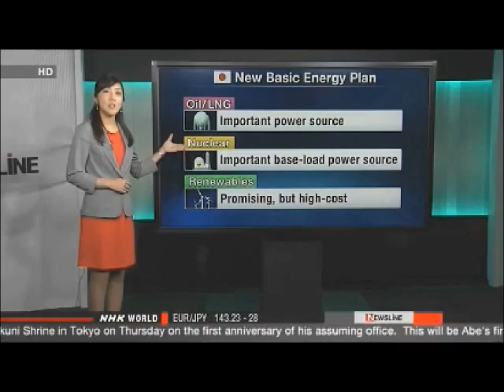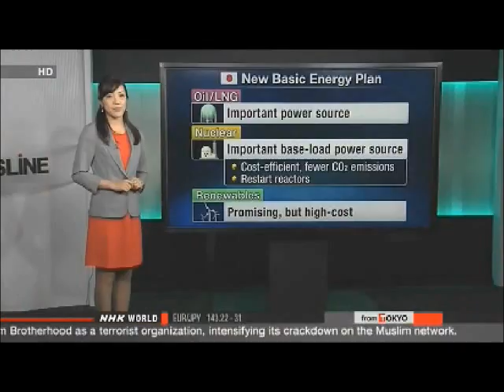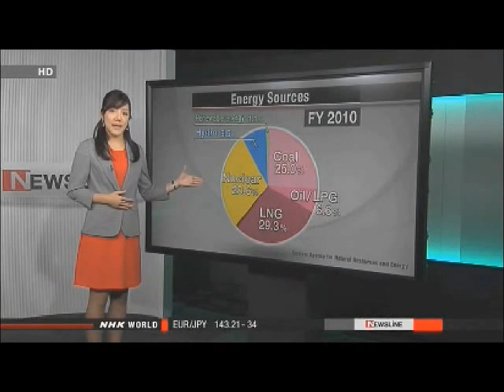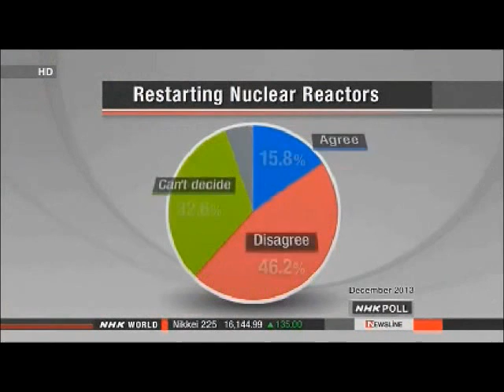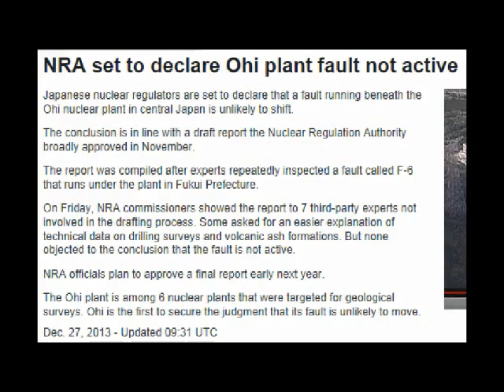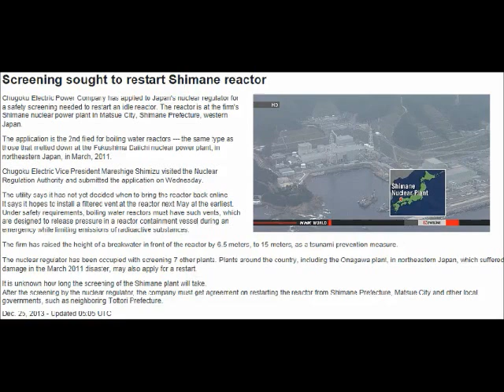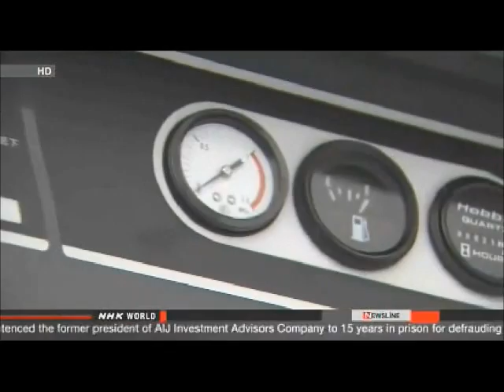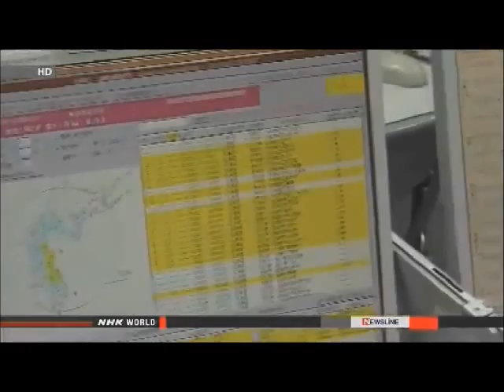Fukushima Update for the last couple of days 1/4/14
I've taken a little time off, and and I enjoyed it!  Here's a little catch up for us.

Published on Jan 4, 2014 by RumorECurioso called Japan: Extinction By Suicide (TY and welcome back REC)
and the week before this one Update Here titled News From The Meltdowns, December 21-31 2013

WORKERS GIVEN OK FOR OVERNIGHT STAY IN FUKUSHIMA
Japan's central government has decided that under certain conditions workers will be allowed to stay overnight in some of Fukushima's off-limit areas.
The purpose is to speed up the decontamination process nearly three years since the March 2011 nuclear accident.
The decision applies to areas where residents are currently permitted visit their homes only during the daytime.
The conditions attached to over-night stays stipulate that workers be involved in projects deemed especially indispensable for restoration and revival, and that radiation levels are 20 milli-sieverts or less per year.
Businesses and local governments had requested that workers to be allowed to stay in affected areas because of road congestion caused by decontamination projects and the rebuilding of infrastructure.
The central government notified local authorities of the decision. It says that allowing workers to stay overnight is an exceptional measure.
Municipalities will confirm which projects fulfill the conditions and must then file requests with the central government's nuclear taskforce. A request from Iidate Village has already been approved.
Businesses involved will be in charge of monitoring the radiation exposure levels of their workers who stay in such areas.
Makoto Akashi is the Director of the National Institute of Radiological Sciences. He points out that stricter monitoring of radiation exposure levels will be needed for each worker, including their off-work hours.
Dec. 29, 2013 - Updated 16:55 UTC

GOVT. TO SEEK LOCAL CONSENT FOR STORAGE FACILITIES
Japanese government officials are getting ready to explain to people in Fukushima the details of a plan to store radioactive waste collected from decontamination work.
The intermediate storage facilities would be designed to hold contaminated soil and debris for up to 30 years.
Last month, the central government asked three towns around the damaged Fukushima Daiichi nuclear plant to host them.
Officials plan to spend two months telling local people about the safety of the facilities. They will also explain how they plan to compensate for land or buildings they need to expropriate.
They're aiming to win approval for the plan as soon as possible so they can start using the facilities in January 2015.
But some locals say they don't want to give up land their families have owned for generations. Others say they're afraid the existence of the facilities would hamper rebuilding efforts.
Jan. 1, 2014 - Updated 08:14 UTC

TEPCO'S 10-YEAR BUSINESS PLAN PRESENTED
Japan's state-backed fund for nuclear crisis compensation has broadly approved a 10-year business plan by Tokyo Electric Power Company, the operator of the disaster-hit Fukushima Daiichi power plant.
The Nuclear Damage Liability Facilitation Fund held a meeting of its steering committee on Wednesday to discuss the plan.
The plan outlines the restarting next year of 2 of the 7 idle reactors at the Kashiwazaki-Kariwa plant in Niigata Prefecture on the Japan Sea Coast. The 2 reactors are now undergoing safety screenings by the government.

TEPCO plans to restart 2 more reactors at the same plant in 2015.
But it says the remaining 3 reactors will not start until 2016, or even possibly until 2023, as preparations are needed to meet new government safety standards.
The utility says it aims to reduce fuel costs for thermal plants by resuming the idle reactors and making profits between one and 2 billion dollars per year.
If the profits are realized the utility plans to gradually reduce electricity charges by up to about 10 billion dollars annually over the next 10 years.
The plan also includes an increase in the government funding for interest-free loans to the utility to pay for compensation and decontamination work from the nuclear accident in March 2011.
The utility and the fund will apply to the government for approval of the plan on Friday.
Dec. 25, 2013 - Updated 17:11 UTC